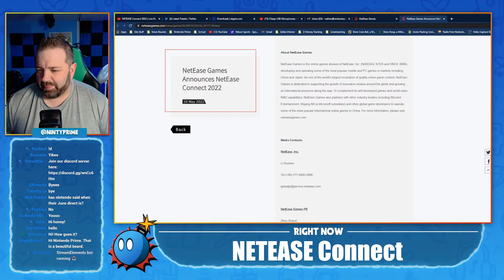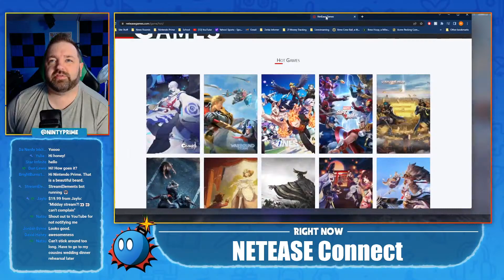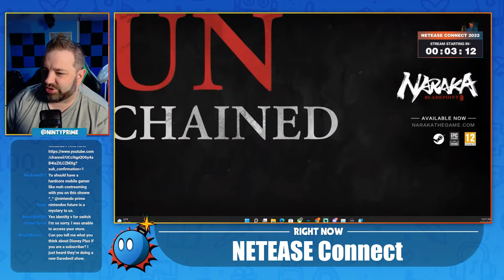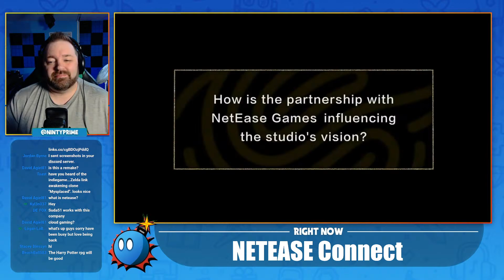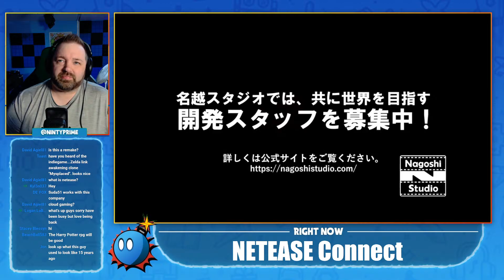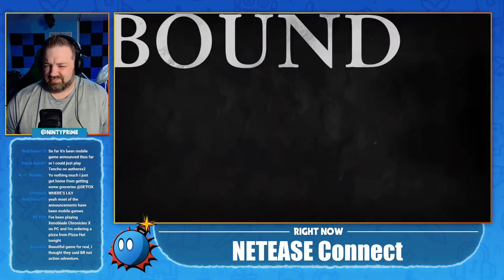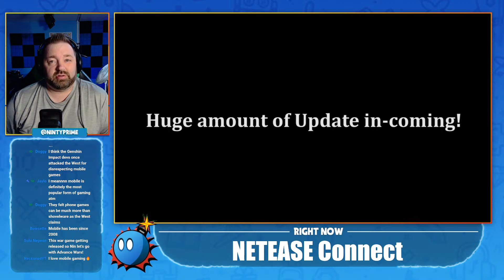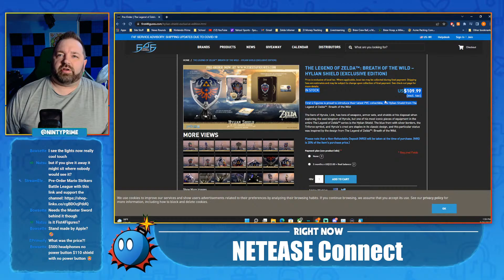NETEASE Connect 2022 | Live Reaction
What did I just start...